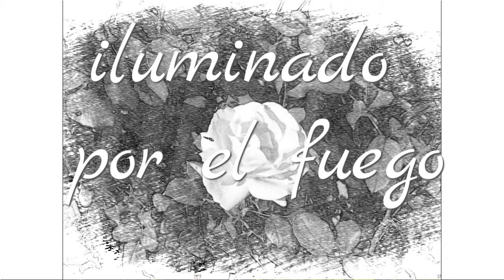iluminado por el fuego